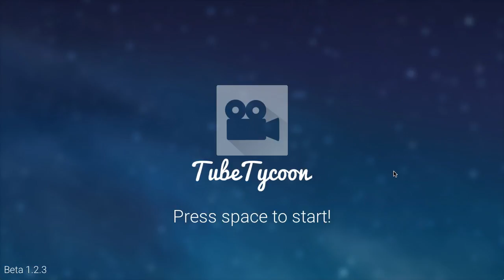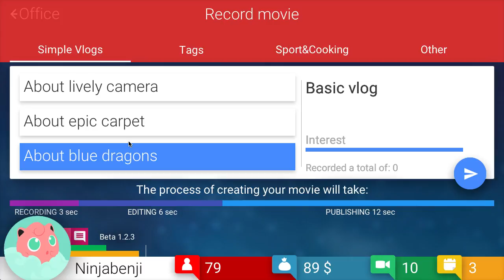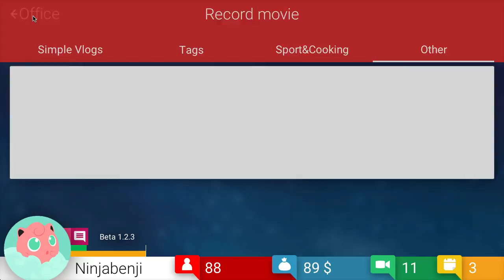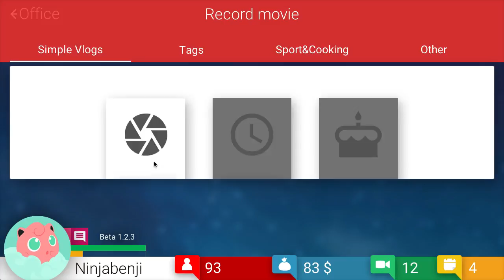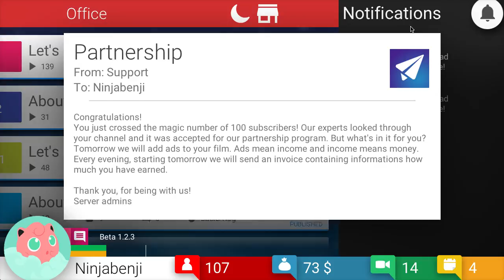BE YOUTUBE FAMOUS | Youtube Simulator | TubeTycoon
TubeTycoon is a youtube simulator game which is pretty much youtube but in game form